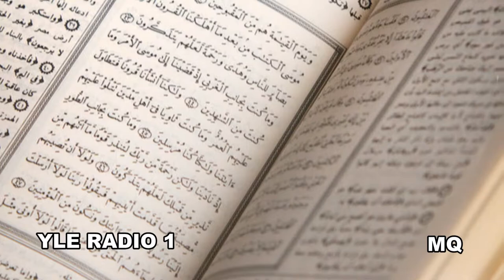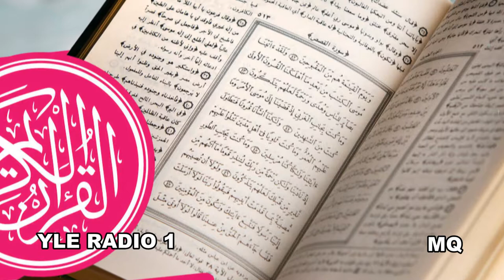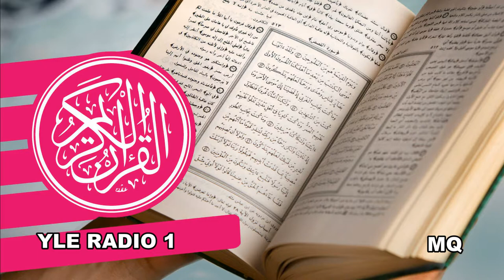Koraani Jakso 45/60: YS:n suura jatkuu. Riviin järjestettyjen suura alkaa